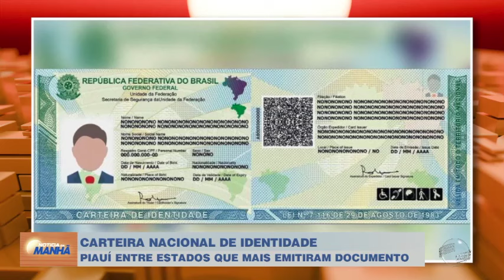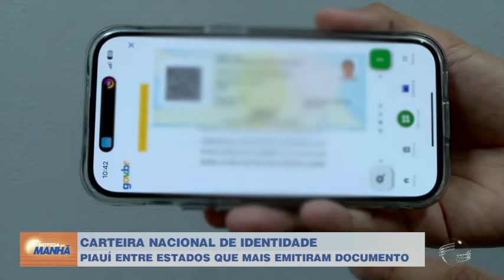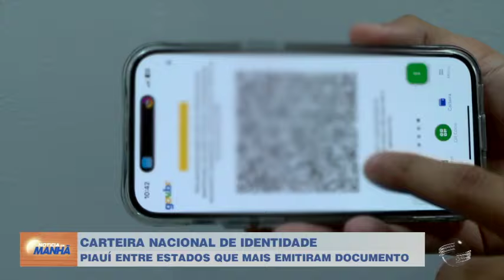Piauí está entre os 3 estados do Brasil que mais emitiram identidade nacional